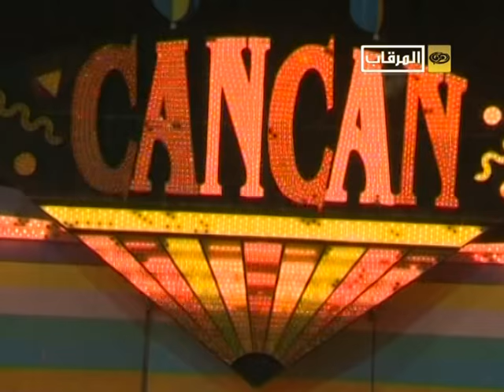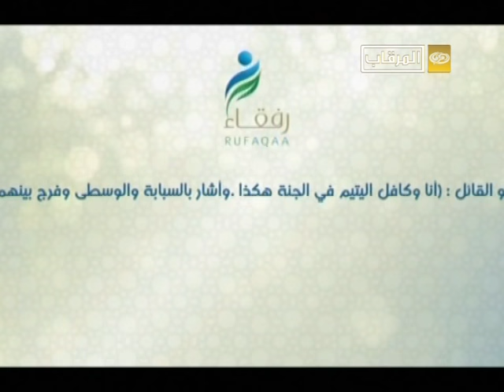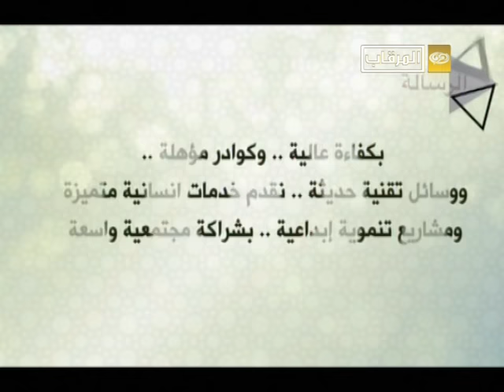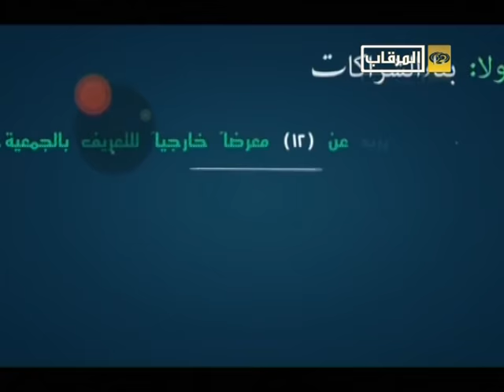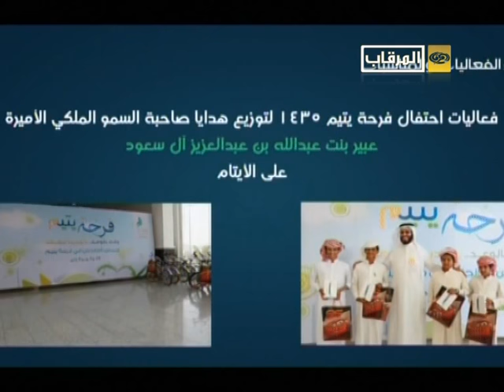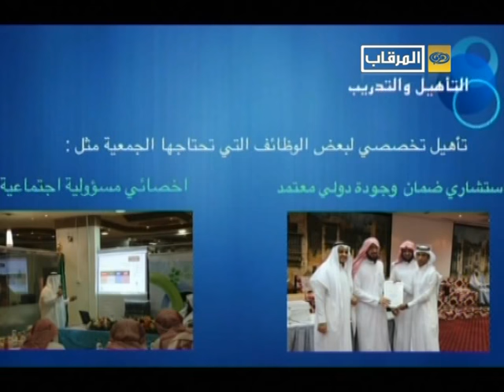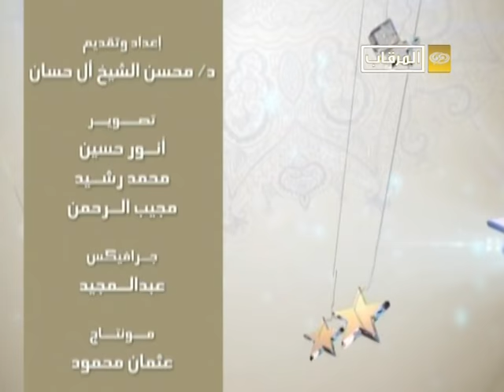البث المباشر لبرنامج الخير يجمعنا في رمضان بتاربخ 1 /7 /2015